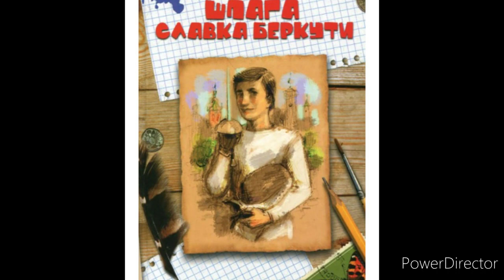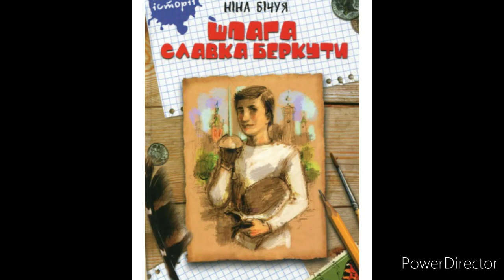"Шпага Славка Беркути"//5//Скорочено//Театральна Вистава//8 клас